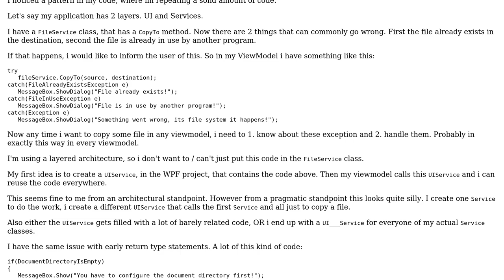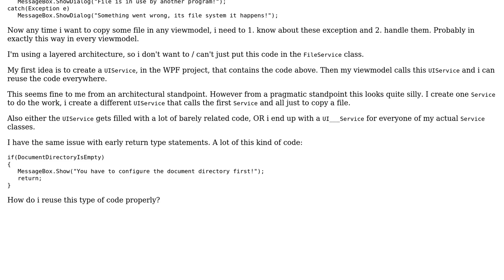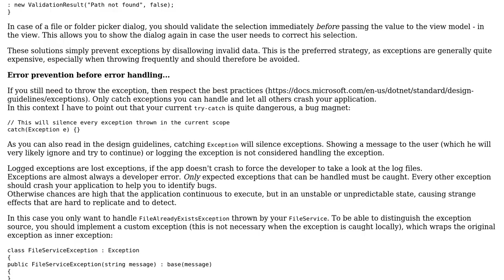Software Engineering: Extract Exception handling MVVM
With thanks & praise to God, and with thanks to the many people who have made this project possible! You are responsible for your own actions.